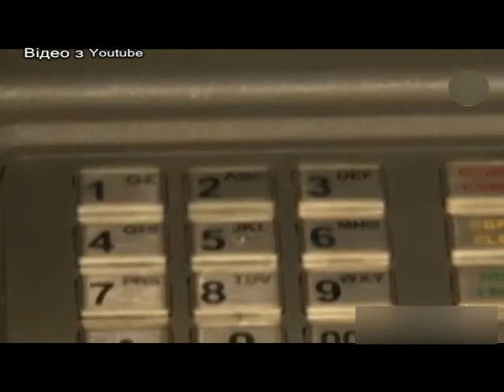11.10.17 Шахрайські схеми - " Інтелектуальний шахрай "